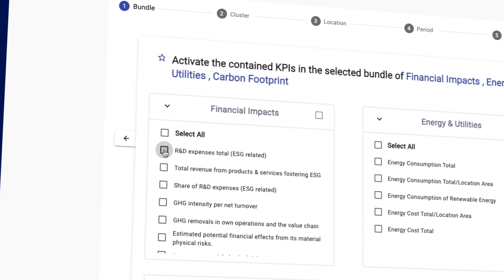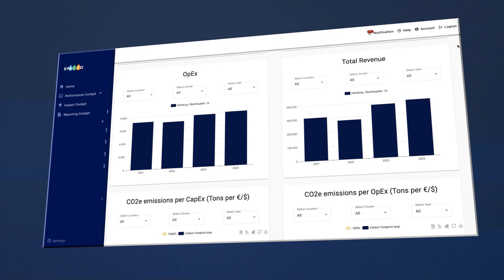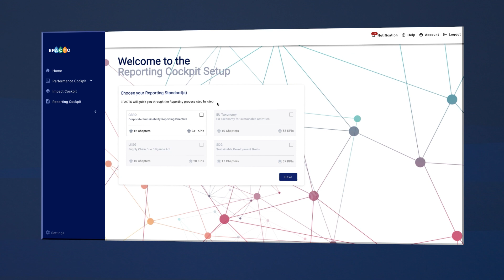EPACTO – ESG Performance Accounting Tool | Lufthansa Industry Solutions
Als digitales Herzstück für Nachhaltigkeitsmanagement führt EPACTO alle relevanten Daten zusammen, kalkuliert daraus die aktuelle Nachhaltigkeitsperformance des Unternehmens und zeigt einen Entwicklungspfad in Richtung planetarer Belastungsgrenzen auf. EPACTO liefert Unternehmen eine Hilfestellung bei der optimalen Zusammenstellung von Projektportfolios zur schnellsten Erreichung der Nachhaltigkeitsziele.